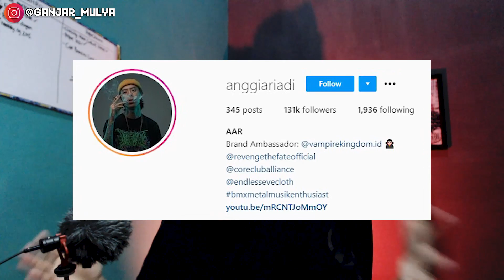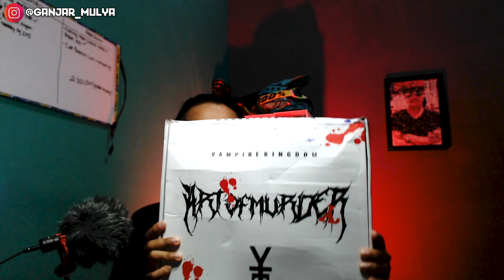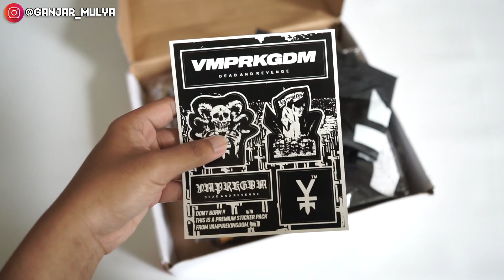Review & Unboxing Clothing Metal Asal Yogyakarta | VAMPIRE KINGDOM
Kali ini aku review Kaos dari Vampire Kingdom, Clothing Lokal bertemakan Metal  dari Yogyakarta

Komen dibawah yaa...